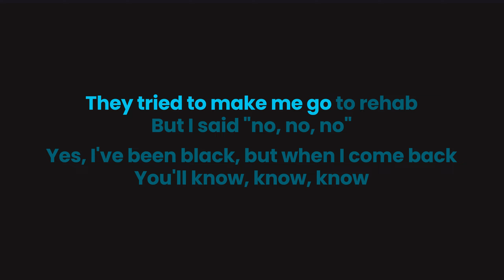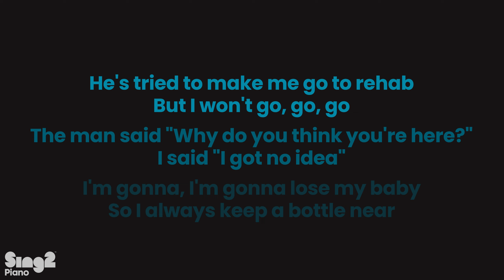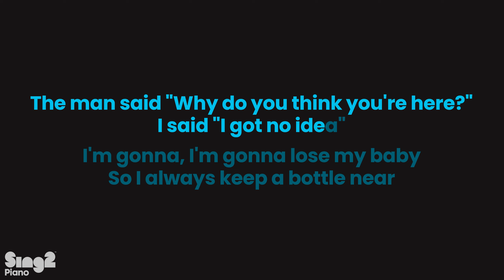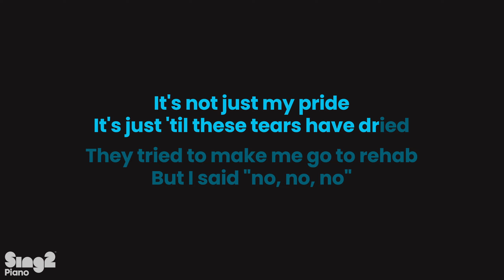Amy Winehouse - Rehab (Piano Karaoke)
Amy Winehouse - Rehab | Piano Karaoke Instrumental

1. @Sing2Piano on YT | Mention @Sing2Music on Socials

1. Vote via our community page polls every New Music Friday
2. Write it in the Comments 💬 (we read them all)
3. Directly via:

𝗥𝗲𝗵𝗲𝗮𝗿𝘀𝗮𝗹 𝗖𝘂𝗲𝘀 🎧
00:00 Intro
00:03 Chorus
00:33 Verse 1
01:02 Pre Chorus
01:17 Chorus
01:47 Verse 2
02:16 Pre Chorus
02:31 Chorus
02:46 Verse 3
03:15 Pre Chorus
03:30 Chorus

𝗟𝗬𝗥𝗜𝗖𝗦
originally performed by Amy Winehouse
Words and Music by Amy Winehouse

They tried to make me go to rehab
But I said "no, no, no"

Yes, I've been black, but when I come back
You'll know, know, know

I ain't got the time
And if my daddy thinks I'm fine

He's tried to make me go to rehab
But I won't go, go, go

I'd rather be at home with Ray
I ain't got seventy days

'Cause there's nothing
There's nothing you can teach me

That I can't learn
From Mr. Hathaway

I didn't get a lot in class
But I know it don't come in a shot glass

The man said "Why do you think you're here?"
I said "I got no idea"

I'm gonna, I'm gonna lose my baby
So I always keep a bottle near

He said "I just think you're depressed"
This me "Yeah, baby, and the rest"

I don't ever wanna drink again
I just, ooh, I just need a friend

I'm not gonna spend ten weeks
Have everyone think I'm on the mend

It's not just my pride
It's just 'til these tears have dried

But I won't go,